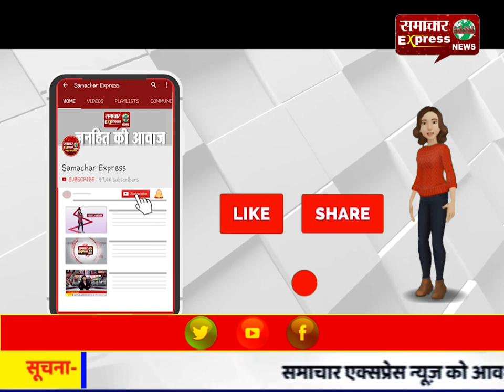मशहूर अभिनेता धर्मेंद्र का करनाल जीटी रोड स्थित ढाबा हीमैन सील